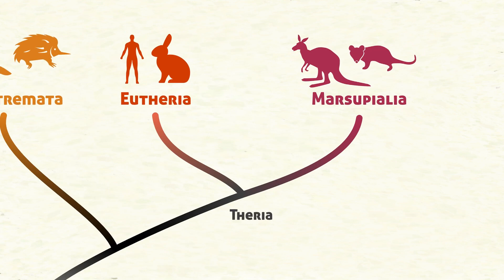Gambá-de-orelhas-pretas (Didelphis aurita) | IUCN: LC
Biólogos do Grupo Ibiraçu comentam sobre essa espécie típica da Mata Atlântica e porque está classificada como Pouco Preocupante na IUCN

ERRATA: No vídeo falamos que existem 3 espécies de gambás no Brasil, mas na verdade existem 4. A espécie não citada é a menos conhecida do gênero Didelphis no Brasil. O gambá-amazônico ou gambá-das-guianas (Didelphis imperfecta), ocorre no país apenas no extremo norte (com registros restritos aos estados de Roraima, Amazonas e Amapá)

Venha fazer trilhas com a gente!

Ícones do cladograma:
Platypus by parkjisun from the Noun Project
human body by visual world from the Noun Project
Rabbit by David from the Noun Project
echidna by Abby from the Noun Project
Kangaroo by Simon Child from the Noun Project